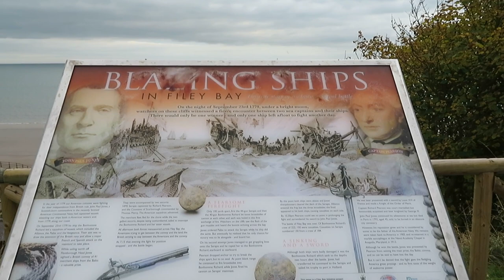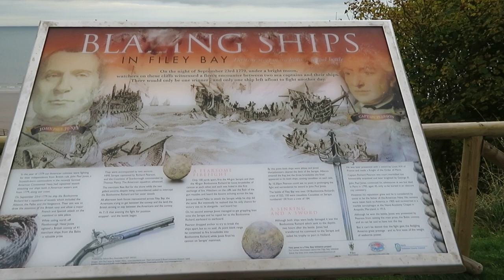A Wonderful day in FILEY with Granddaughters - Oct 2021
We were stopping at Cayton village caravan and motorhome club site for 2 nights.

We include all things to do with caravans and the great outdoors. Join us as we tour the UK and Europe in our new Elddis Chatsworth 550 caravan. We offer advice, tips and tricks, review campsites and associated products or services. We also make videos about other trips we take with or without the caravan.

Camera Equipment:-
Osmo Pocket